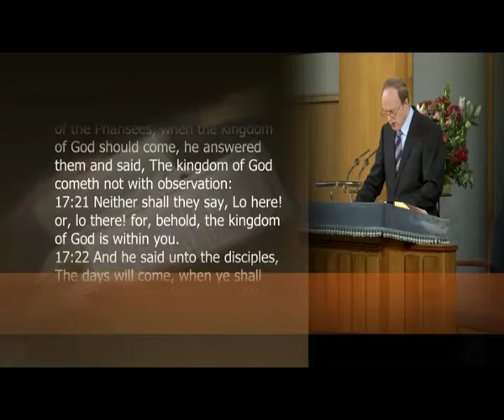Where is the Kingdom of God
Sermon on Luke 17.20 by Dr Peter Masters given on 13 Oct 2013